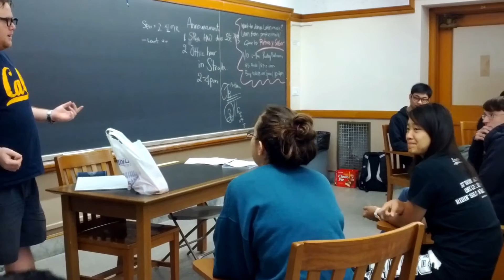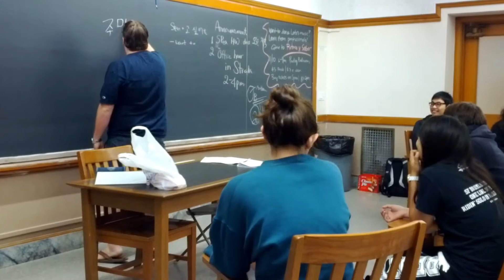K1ASec2 Kevin, Tiffany, Eden, and Zach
Kevin plays the role of Kim SSN and Tiffany, Eden, and Zach are the bad students that make Kim SSN so sad! But the next day they have studied so well and make him so happy!